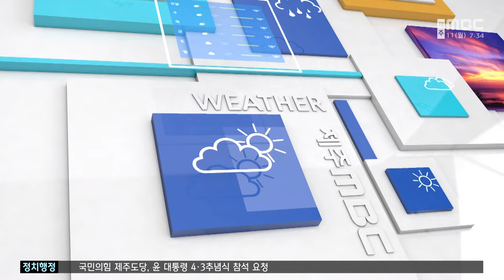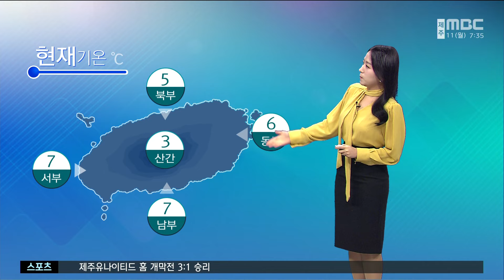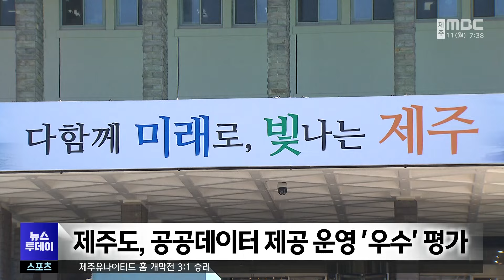뉴스투데이│2024년 3월 11일(월)